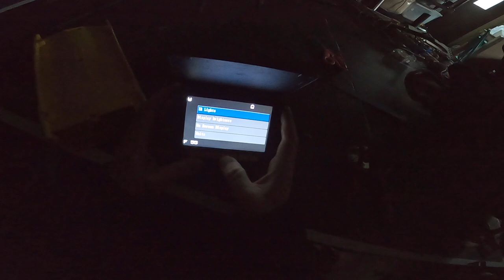Night Fishing Giant Perch /Lake Cascade/Incredible Underwater Footage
Perch aren't known as a fish you target at night and honestly, why would you?  They're just perch right?  Well when you're chasing 2lb perch on Lake Cascade you start to do things a bit differently.

On a recent fishing trip we decided to sleep out on the ice and see what the night bite was like.  Interestingly enough, we saw way more big fish at night on the camera than during the day.  Getting them to bite wasn't easy but they did bite...all the way until midnight.

Aqua Vu IR information - 5:02

In 2005, the Keller Family began filming their duck and goose hunting adventures throughout the great state of Minnesota.  Because it was filmed solely in Minnesota, it gained a lot of attention and their DVD was sold not only in state, but around the globe.  Now all of their DVD's will be put right here on their new Old Hat Outdoors channel for everyone to view for free.